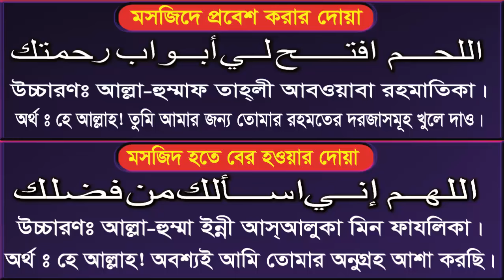Dua when Entering and Leaving the Masque or Masjid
Dua when Entering and Leaving the Masque or Masjid. In this video about Dua of Masque or Mosjid. Entrance and get out from the mosjid.